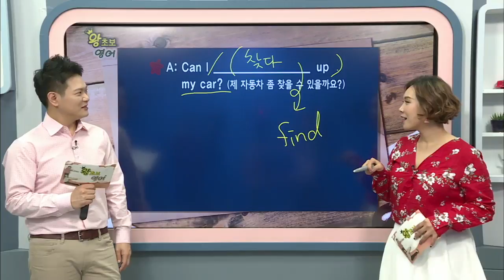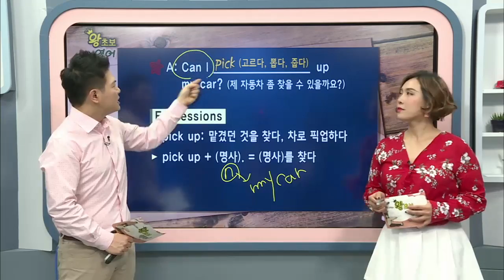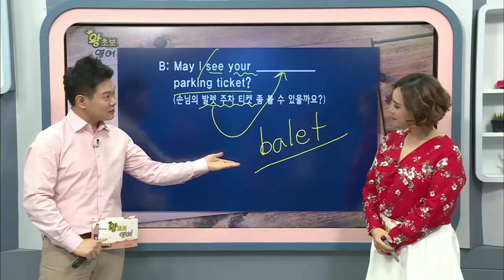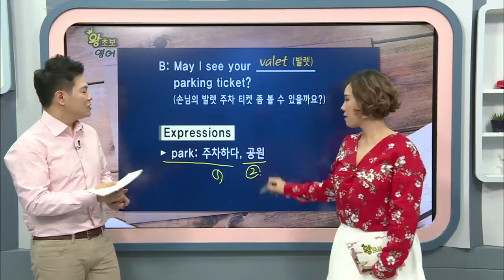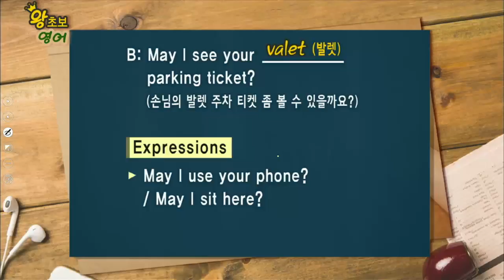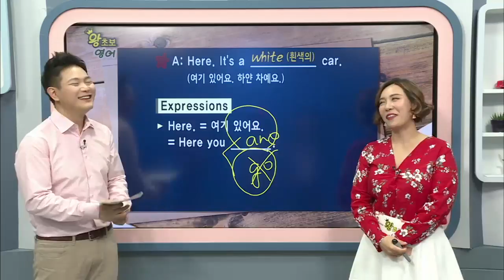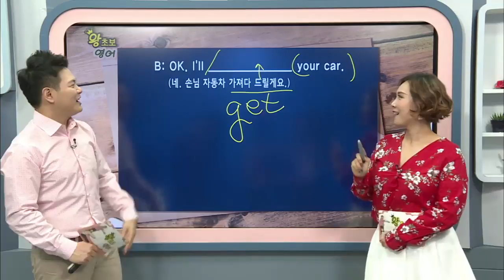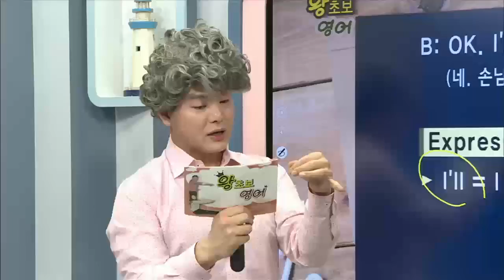왕초보 영어 - 제507회 주차 맡긴 차 찾기_#002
제507회 주차 맡긴 차 찾기,